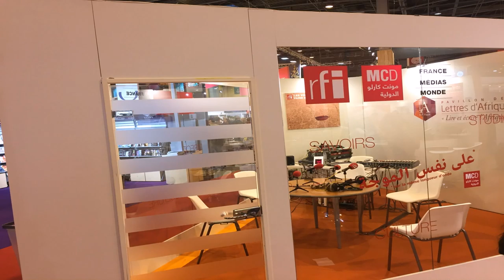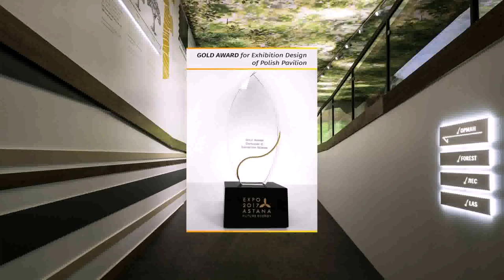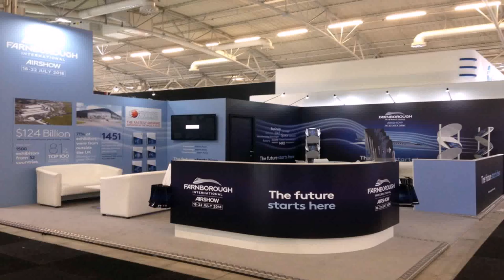Interior Design Exhibition Paris 2017